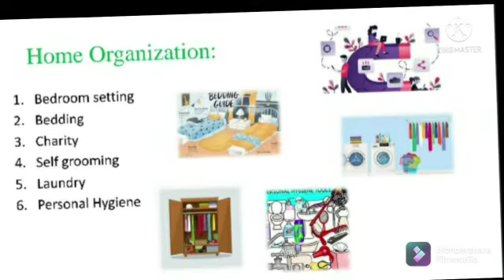An edge for the rest....Introducing Life skills Education in DAMIS!